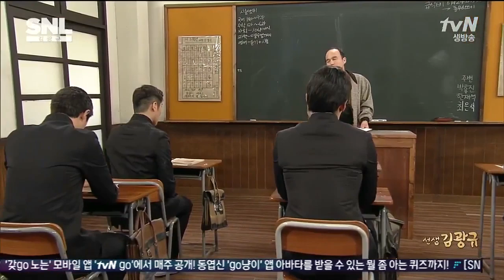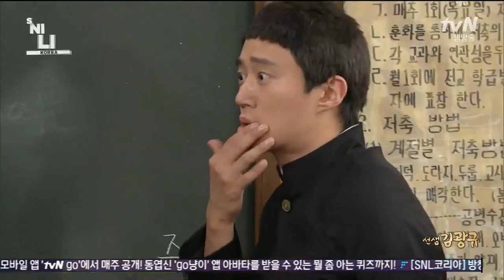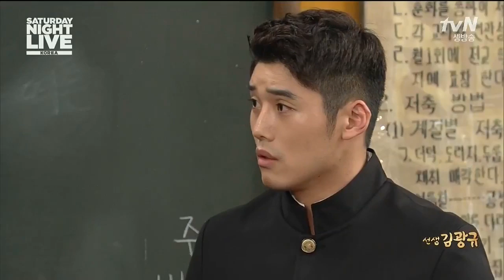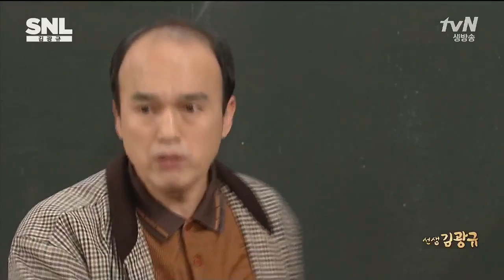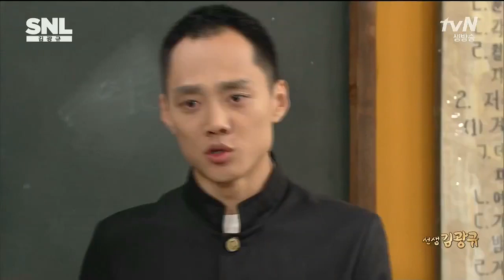140621 Narsha part 1 - SNL Korea